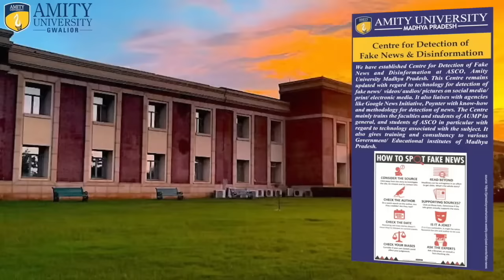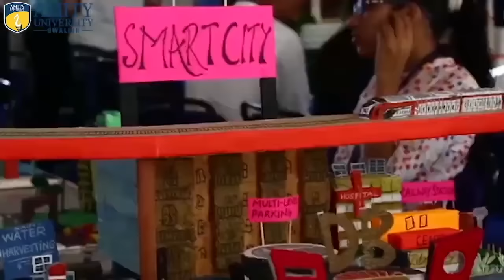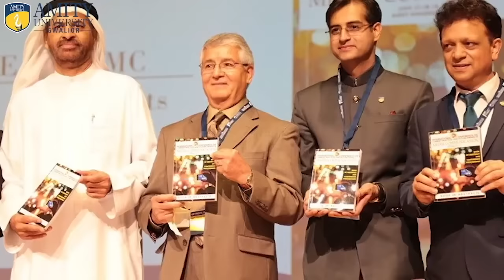Campus Tour | Amity University Gwalior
Come be a part of India's Leading Research & Innovation Driven University. Admissions are open for Industry Integrated Undergraduate & Postgraduate programmes with up to 100% scholarship. Excellent placements in MNCs & Bluechip companies.